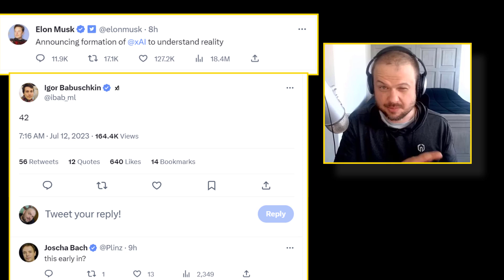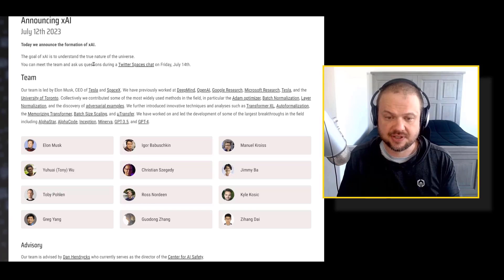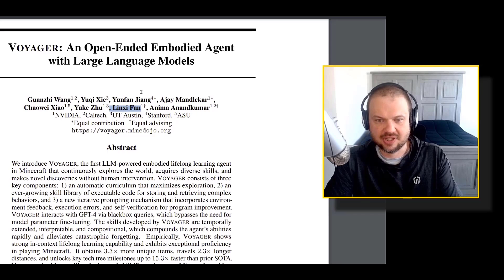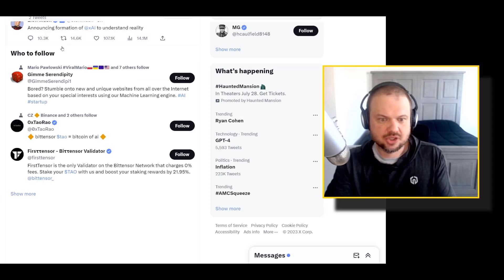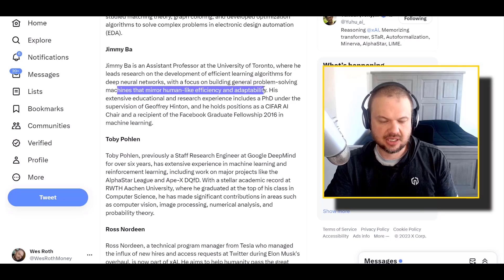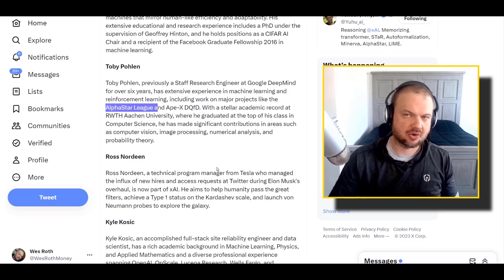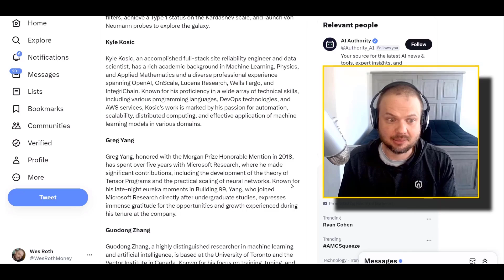Elon Musk announced XAI - the answer to OpenAI = X.AI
[TIMELINE]
[00:00] The Leak
[00:42] X.AI
[01:53] Twitter
[03:1] The Team
[06:07] Why Elon Created X.AI
[07:42] Sam Altman on Elon Musk
[09:20] Marc Andreessen
[12:18] Sam Altman on "Woke AI"